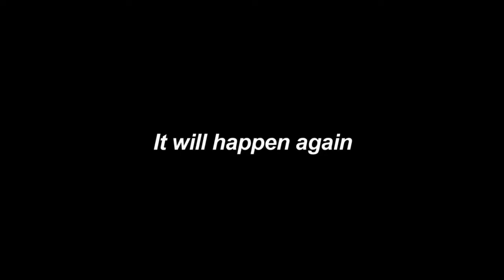Trailer - Angst - 1983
Angst (English: "Fear") is a 1983 Austrian horror film directed by Gerald Kargl, who co-wrote the screenplay with cinematographer and editor Zbigniew Rybczyński. It follows a psychopath recently released from prison and is loosely based on real-life mass murderer Werner Kniesek. Though relatively obscure, the film was acclaimed for its camera work, score, and Erwin Leder's performance. It was banned all over Europe for extreme violence in 1983.